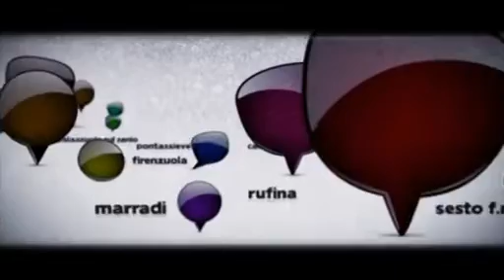MALACODA Martedi 28 luglio 2015 1 parte